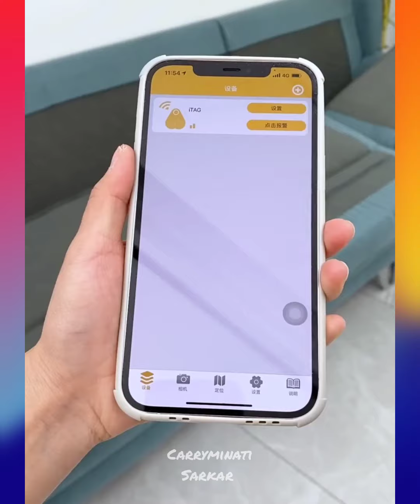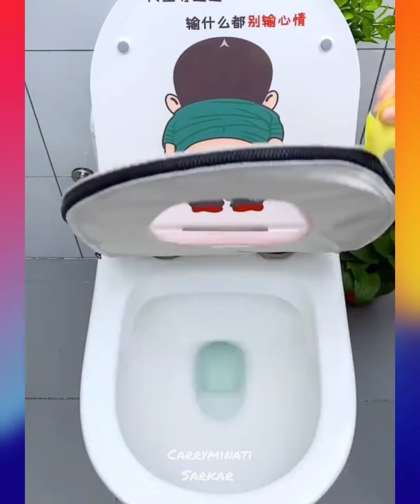Cool Gadgets ❤️ Home Cleaning, Versatile, Utensils ,limu items, Asian Items #75